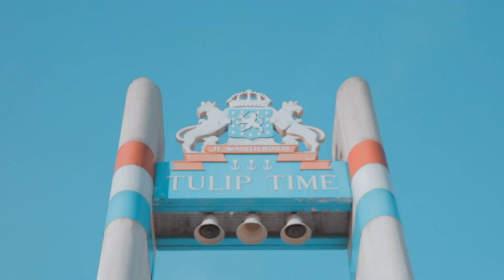Connor Witzenburg Meet The Team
Old video project from college, collective of a series for the Digital Impact Team at William Penn University